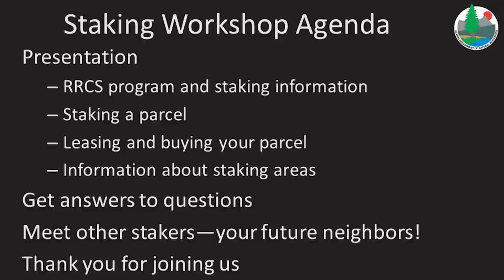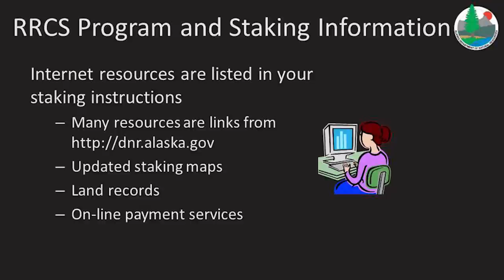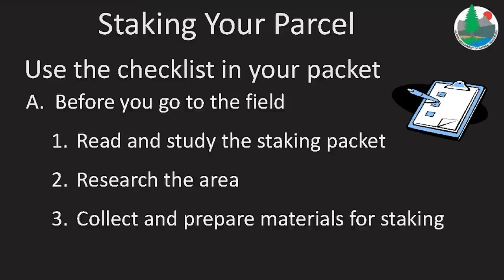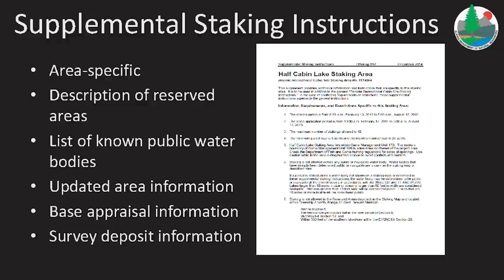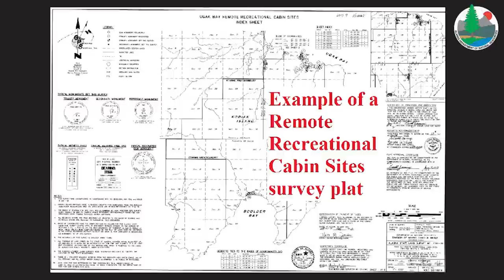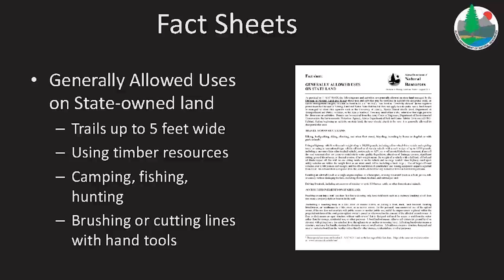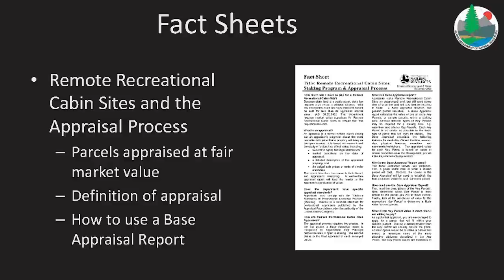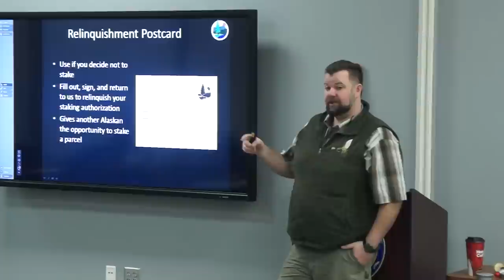Part 1 RRCS Staking Workshop: Program Overview and Staking Packet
Stakers receive guidance on how to use the staking packet contents and get an overview of the Remote Recreational Cabin Sites staking program. The Remote Recreational Cabin Sites staking program is managed by the State of Alaska Department of Natural Resources.  This program allows Alaska residents to stake, lease, and purchase a parcel of Alaska state land. Read about all of our land sale programs at landsales.alaska.gov.